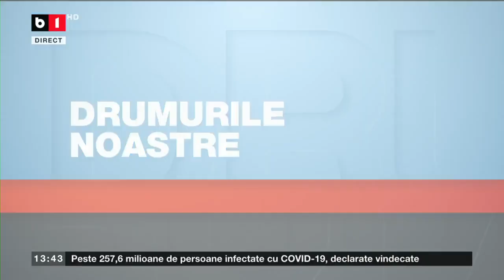DRUMURILE NOASTRE. VIA CARPATIA, PROIECT STRATEGIC. INTERVIU CU MINISTRUL SORIN GRINDEANU P1/2